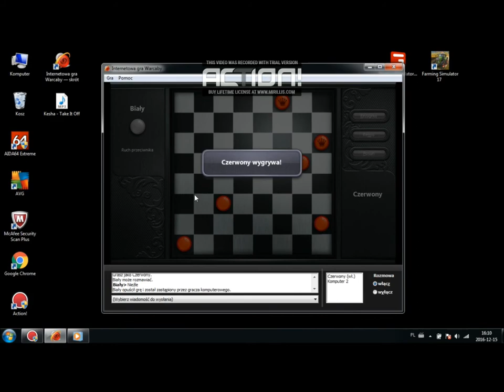Mikando Plays #6 Chess 2